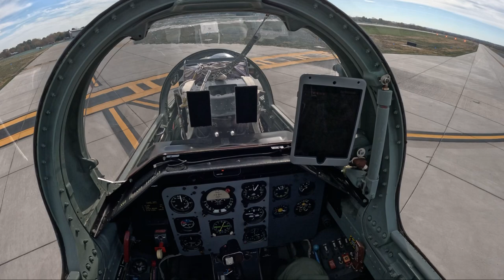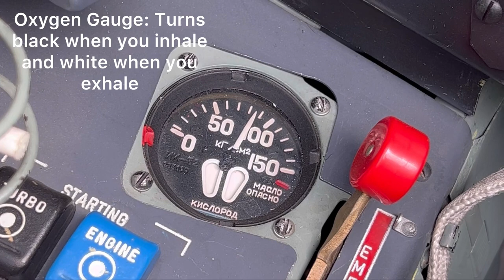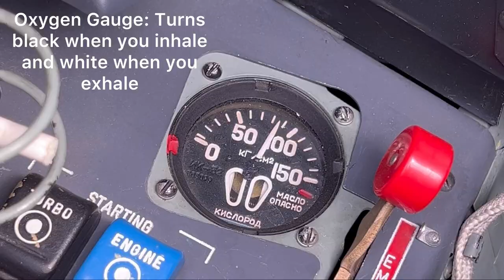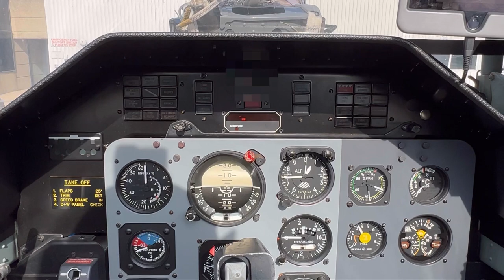Ride along in an L-39ZA Light Attack Jet!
Come with me for a ride in the L-39ZA. The L-39 Albatros was designed in the 60s as a replacement for the L-29 jet trainer. The L-39ZA shown here is the light attack variant with a 23mm gun mounted on the belly, four hard points on the wing, and structural strengthening. This flight was a cross-country conducted under instrument flight rules (IFR) so no crazy aerobatics this time. Hopefully I’ll have another video of that out soon!